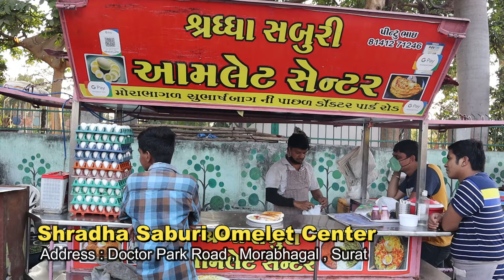Surat Famous Egg Recipe : Tikhari Omelette | Pintu Bhai Omlet Center | Indian Street Food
Address    : Doctor Park Road, Morabaghal, Surat

He is been Selling Chinese Vada Pav in Surat Since Last 18 Yrs | Rajnikanth Style Vada Pav Wala

Best Place to Eat Khaman Dhokla in Surat | Jalaram Khama House Since 1962 | Indian Street Food

This Man is Selling Veg Hotdog (Indian Burger) in Indore Since Last 30 Years | Indian Street Food

Gold Man ka Rabdi Falooda | Rabdi Falooda @ 100 Rs | Nema Kulfi & Faluda( Since 1960) | Street Food

Egg Benjo 25 Rs & Boiled Egg Fry 10 Rs | Indore Ke Famous Ande wale Uncle | Indore Street Food

Best Tasty Indori Chivda ( 250 gm 50 Rs ) | Yummy Evening Snacks in Indore | Indian Street Food

This Lady is Selling Punjabi Paratha for Rs 30 Since Last 20 Yrs | Hari Om Paratha Indore

Delicious Vada Pav of Surat | Famous Ambika Vada Pav Corner | @ 20 Rs Only | Indian Street Food

This Man is Been Selling Corn Bhel in Cycle Since Last 15 Yrs | Famous Chirag Corn Bhel Surat |25 Rs

She is been selling Vada Pav in Mumbai Since Childhood | Vada Pav @ 20 Rs Plate | Indian Street Food

Paratha Queen of India | Special Maharaja Paratha for Rs 200 | Shiv Sai Paratha | Indian Street Food

He is been Selling South Indian Breakfast in Surat Since Last 25 Yrs | Medu Vada & IDLI Vada| @20 Rs

Hard Working Uncle Selling ' Kachha Chivda ' at Just 15 Rs In Wardha | Bhojaji Kachha Chivda Center